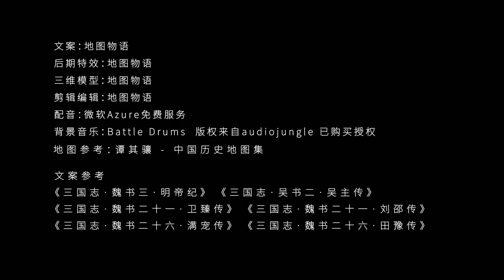秋风五丈原，孙权十万大军攻魏，魏明帝亲征，吴军逃走，星落五丈原，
全景地图 推演 兴势之战
诸葛亮第五次北伐，与司马懿在五丈原对峙，孙权十万大军进攻合肥，魏明帝亲征，征东将军满宠召集 数十人夜袭孙权大营，一把火烧毁吴军大量攻城器械，孙权听闻明帝亲征，十万大军马上撤退，诸葛亮十月星落五丈原